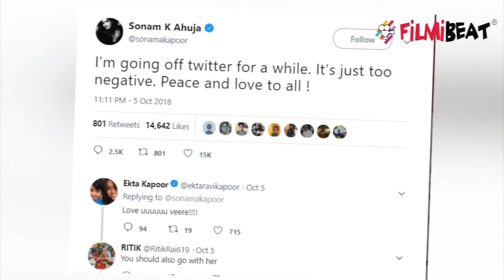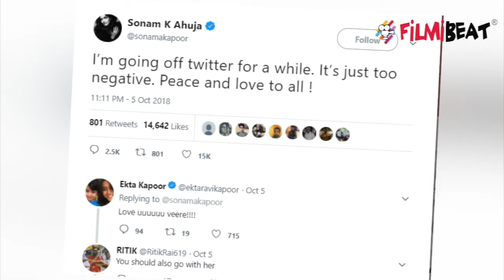Sonam Kapoor EXITS Twitter because of Negativity; Know more | FilmiBeat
Sonam Kapoor takes a break from Twitter because of Negativity. Fed up with the negativity, actor Sonam Kapoor has said she is quitting Twitter for a while. She says she will be taking a break from the microblogging website and wished peace and love to her fans before signing off.